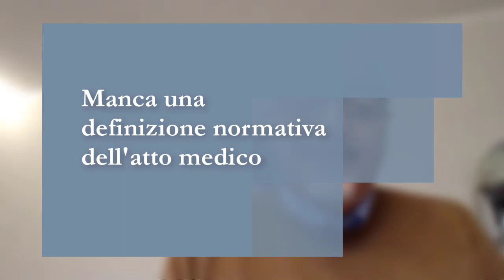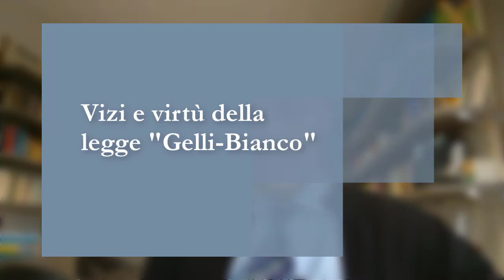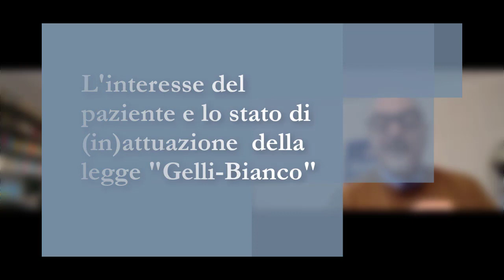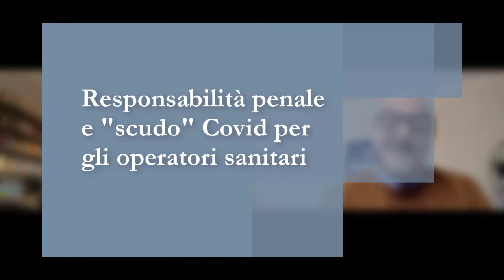Il chirurgo e "la paura dell'errore" secondo il Dott. Massimo Misiti | MedMal Talks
Il timore di sbagliare non ha mai abbandonato i medici chirurghi, neppure dopo l'emanazione della legge Gelli (a proposito, che fine hanno fatto i decreti attuativi?) e neanche dopo l'approvazione dello "scudo penale" per le condotte che trovino causa nella situazione di emergenza pandemica. Tra sicurezza delle cure e nuove risorse economiche derivanti dal P.N.R.R., proviamo a capire dove sta andando la sanità italiana in questi tempi bui e complicati.

Nel quarto episodio di "MedMal Talks", l'Avv. Gabriele Chiarini ne discute con il Dott. Massimo Misiti, medico chirurgo specializzato in ortopedia e traumatologia, segretario alla presidenza – in rappresentanza della Società Italiana Artroscopia – del Collegio Italiano dei Chirurghi, associazione che riunisce le più importanti società scientifiche di area chirurgica nel nostro Paese, rappresentando oltre 45.000 medici che lavorano nelle nostre università e nei nostri ospedali, pubblici e privati.

Ecco le tematiche affrontate:
- 0:00 Introduzione
- 1:29 Sicurezza delle cure: cosa ci ha insegnato la pandemia?
- 4:33 Le risorse del PNRR tra territorio ed ospedale
- 5:36 L'assenza di una definizione normativa dell'atto medico
- 6:44 Le linee guida nel sistema della legge 24/2017
- 8:49 Vizi e virtù della legge "Gelli-Bianco"
- 11:05 L'interesse del paziente e lo stato di (in)attuazione della legge Gelli
- 13:41 Responsabilità penale e "scudo" Covid per gli operatori sanitari

Per approfondire, consulta anche la sezione "media" sul nostro portale istituzionale